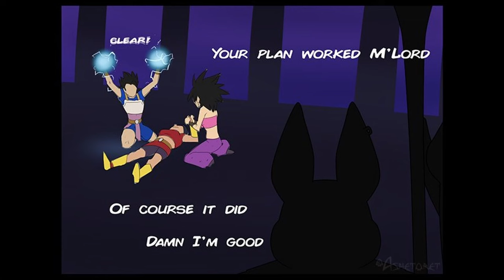Best Of Kale & Caulifla | Dragon Ball Comic Dub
Compilation of the best Kale & Caulifla moments

Have you ever seen Best Of Kale & Caulifla | Dragon Ball Comic Dub before watching this video?

And would you wanna see more videos like Android 18's Hotline!